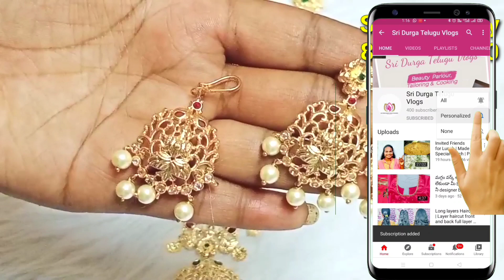latest one gram gold jewellery collections | maggam work neck chokers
SS JEWELLERY